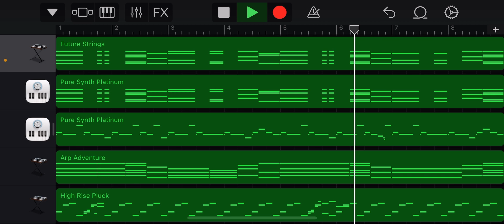not sure what genre this is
m9b5 chords are cool